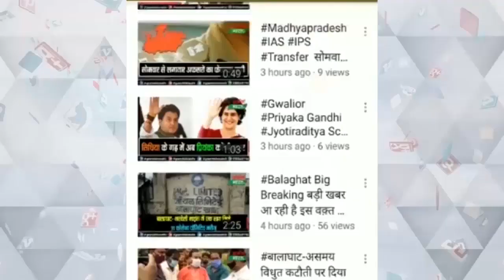शाहरुख की फिल्म जवान का सियासी रूप, कमलनाथ की फोटो के साथ लिखा करप्शननाथ नाम